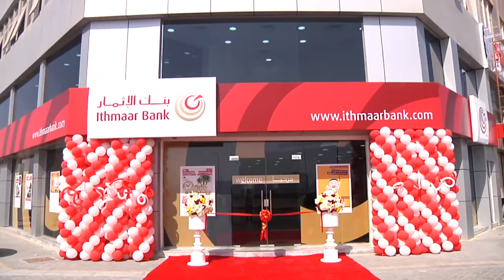Ithmaar Qalali Branch opening ceremony -حفل افتتاح فرع قلالي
بنك الإثمار يقيم حفل افتتاح لفرع قلالي
◀ عنوان الفرع:
متجر A2136، شارع 5540، مجمع255
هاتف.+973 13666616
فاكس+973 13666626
◀ ساعات العمل للفرع:
السبت – الأربعاء 07:30 صباحا - 01:00 مساءً
السبت، الأثنين، الأربعاء 04:00 مساءً - 06:00 مساءً *الصراف الآلي متوفر على مدى 24 ساعة

ITHMAAR BANK HOSTS GALALI BRANCH INAUGURATION CEREMONY

▶ Branch Address:
Shop A2136, Block 255, Road 5540

▶ Branch Working Hours:
07:30 AM - 01:00 PM Saturday-Wednesday
04:00 PM - 06:00 PM Sat-Mon-Wed *ATM available 24hrs